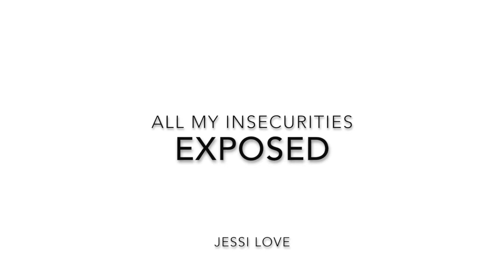All my insecurities exposed (watch until the end)| Jessi Love| South African YouTuber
Hi guys,